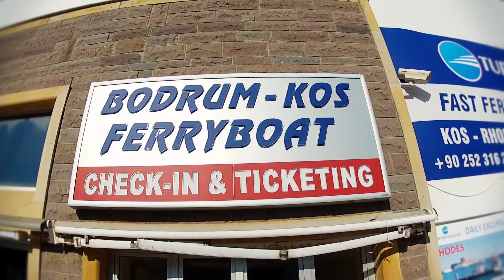Summer 2012 -- The Trip to Bodrum and Kos